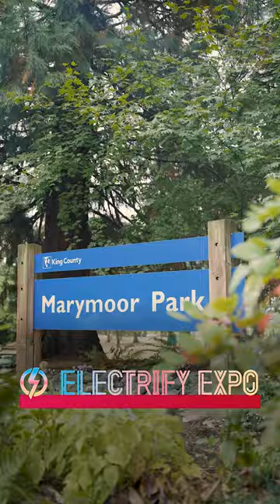The BIGGEST EV event | Electrify Expo - SEA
Next weekend! September 9th-10th at Marymoor Park in Seattle. We'll be at the Electrify Expo, showing off our films and checking out everything electric! Swing by the STEK USA booth and watch our live demos, spin the prize wheel, say what's up to the staff, and ask any questions you might have about PPF or STEK products in general.